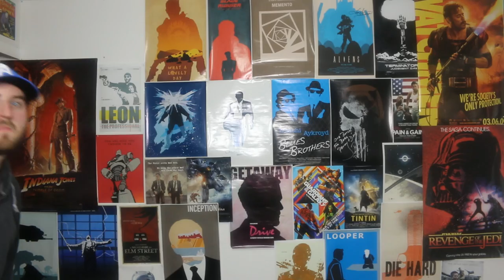Insidious: The Last Key Movie Review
First movie review of 2018! And would you know it, it's a horror movie in January. I'm sure it won't be garbage ...